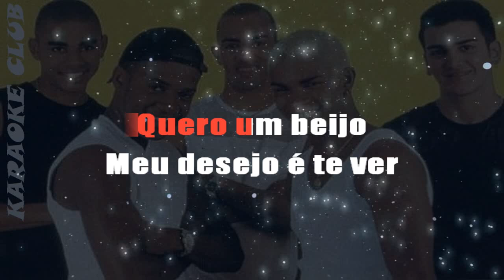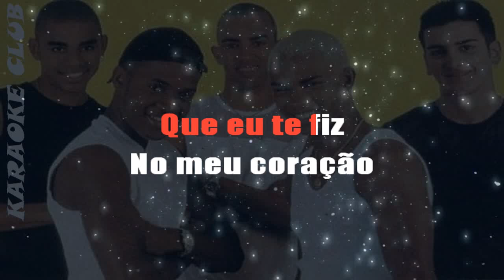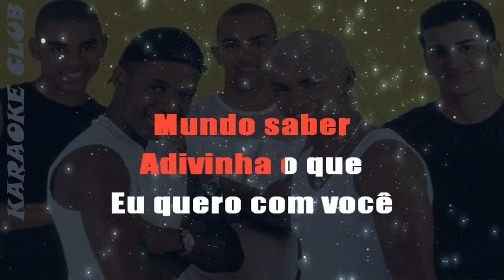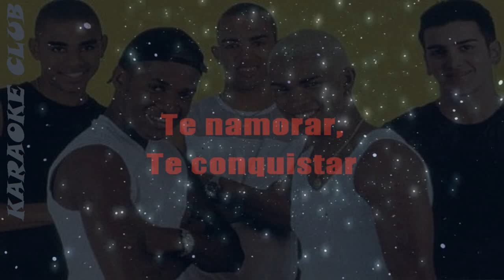OS TRAVESSOS - ADIVINHA ( KARAOKE )